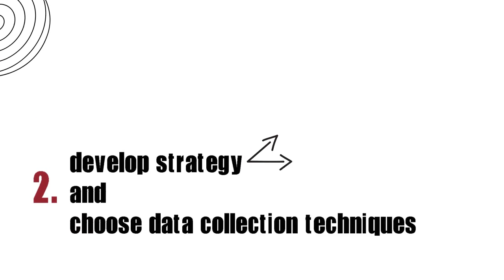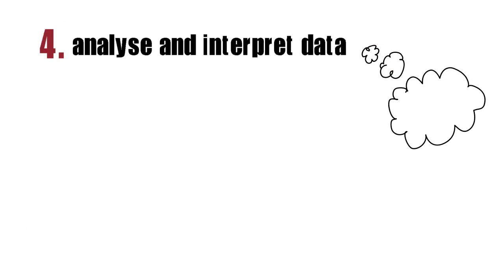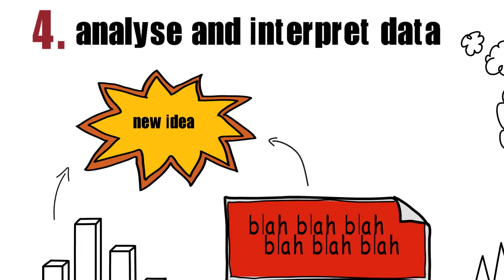Τhe research process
The five steps of the research process.